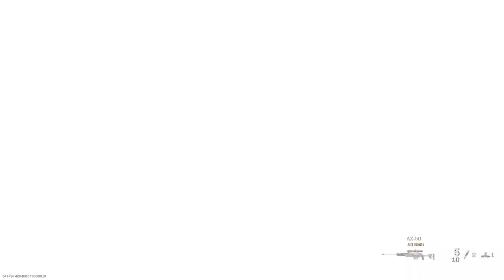Call Of Duty:Modern Warfare|#39|M4A1 Gameplay (1080p)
Map:Petrov Oil Rig
Mode:Team Deathmatch